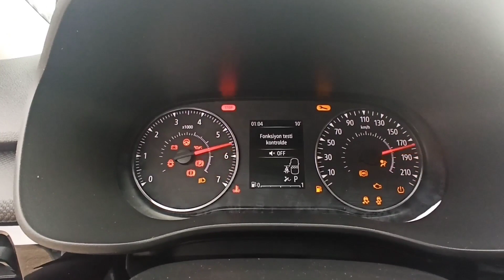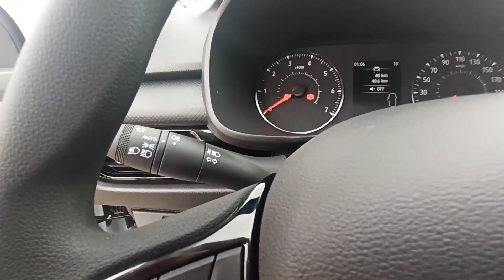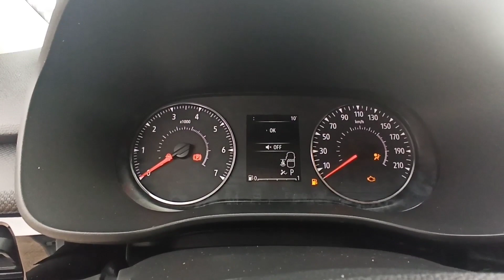UCUZA SEDAN OTOMOBİL | 2022 RENAULT TALIANT 1.0 X-TRONIC | ALINIR MI ?